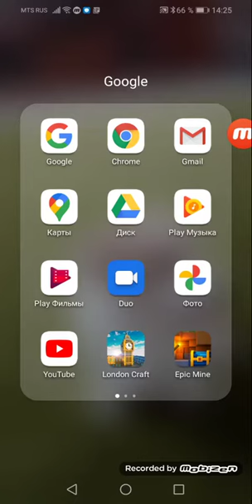17 августа 2020 г.